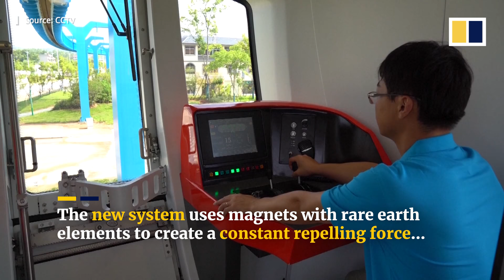China launches world’s first maglev ‘sky train’ that floats in the air using permanent magnets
China has launched the world’s first suspended maglev line built with permanent magnets that can keep a “sky train" afloat forever, even when it is not being supplied with power. The 800-metre (2,600-foot) experimental Red Rail in southern China’s Xingguo county, Jiangxi province, used powerful magnets rich in rare earth elements to produce a constantly repelling force strong enough to lift a train with 88 passengers in the air. Unlike most existing maglev lines, the suspended rail operates about 10 metres above the ground. There is no physical contact with the rail as the train moves underneath the rail at a speed of 80km/h (50mph).

Related story:
Maglev ‘sky train’ with rare earth permanent magnets floats without power